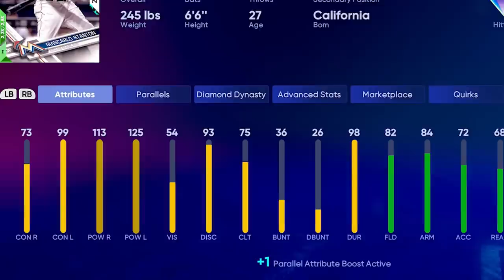This Game Is My Joker Origin Story...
Welcome back to my No Money Spent series on the channel! Today, I debuted 93 Giancarlo Stanton in MLB The Show 22 Diamond Dynasty Ranked Seasons. This was the WORST GAME EVER!! It was comical. Enjoy.

I HAVE MERCH! Click this link and go to my page under roster. Code GRACEFUL saves you 15%!

🎮 Capture your gameplay the same way I do!

You can now sign up for UnderDog Fantasy with code GRACEFUL and they will match your deposit up to $100!

Listen ad-free with YouTube Premium
Song
On & On
Artist
AEI (on behalf of NCS); LatinAutorPerf, ASCAP, BMI - Broadcast Music Inc., Featherstone Music (publishing), and 20 Music Rights Societies